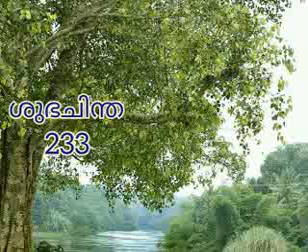Morning Thoughts.233 ശുഭചിന്ത.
# Motivation Speech#Morning Thoughts. 233#inspiring Speech#Good Thoughts# Subhachinda# Suraj Pranavam#
ശ്രീ.സുരാജ്.പ്രണവം.